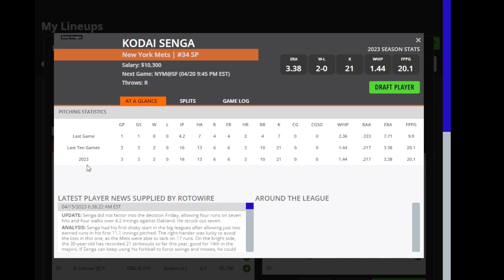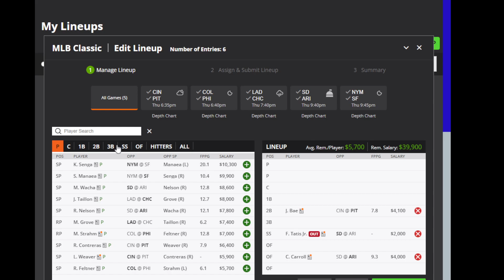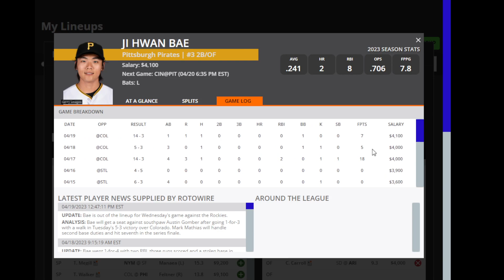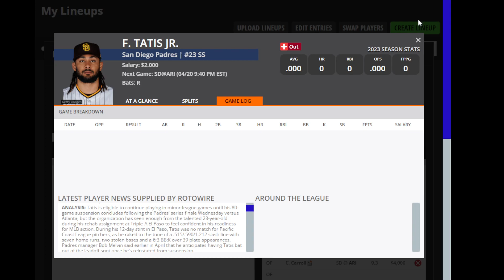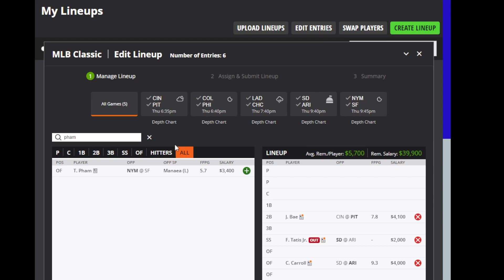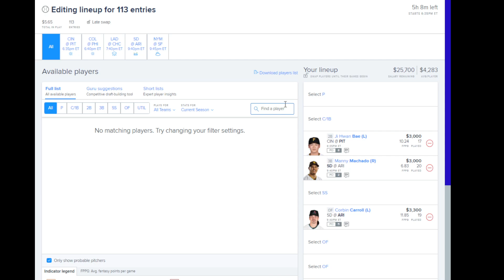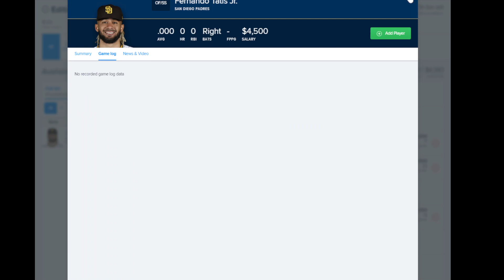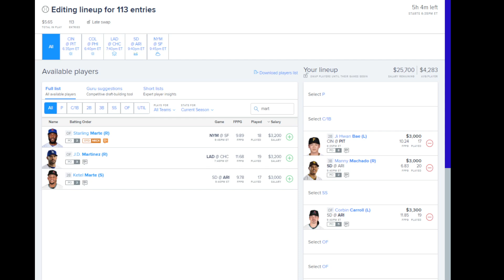Dreams Top Picks MLB DFS Today Main Slate 4/20/23 Daily Fantasy Sports Strategy DraftKings FanDuel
DFS Top Picks